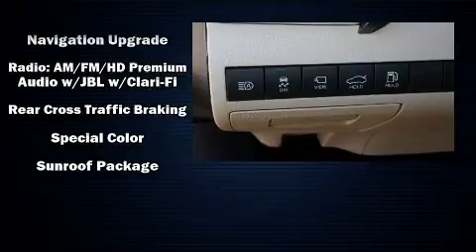2020 Toyota Camry Hybrid XLE in Vienna, VA 22182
Step into the 2020 Toyota Camry Hybrid. This 4 door, 5 passenger sedan provides a satisfying ride for all passengers. It features an automatic transmission, front-wheel drive, and a 2.5 liter 4 cylinder engine. It's equipped with tons of terrific amenities, but it won't break your budget. Like leather upholstery, delay-off headlights, 1-touch window functionality, a built-in garage door transmitter, an automatic dimming rear-view mirror, tilt and telescoping steering wheel, power door mirrors, and power front seats. The unique heads-up display projects vehicle information onto the windshield, including speed, gear selection and engine speed. Drivers benefit by not having to take their eyes off the road. Toyota ensures the safety and security of its passengers with equipment such as: dual front impact airbags with occupant sensing airbag, head curtain airbags, traction control, brake assist, a panic alarm, an emergency communication system, and 4 wheel disc brakes with ABS. Adaptive cruise control maintains a pre set distance behind the car ahead of you, simplifying highway driving and enhancing safety. We'd also be happy to help you arrange financing for your vehicle. Stop by our dealership or give us a call for more information.